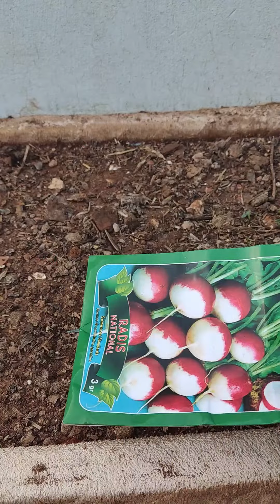ماذا نزرع في يوليو (تموز) شهر..7 حان وقت الزراعة: اكتشف ما يمكن زراعته 🌱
ماذا نزرع في يوليو (تموز) شهر..7 🚿🪴
مع بداية شهر يوليو المليء بالبخار ، يركز الكثير من البستانيين جهودهم على العناية بهم والحفاظ عليهم الحدائق الموجودة - عدم إضافة المزيد من النباتات. ولكن هناك فائدة من مواصلة الزراعة حتى شهر تموز (يوليو) ، ورعاية النباتات الوليدة الجديدة جنبًا إلى جنب مع حدائقك الناضجة. في حين أنه قد يبدو أن اختيار النبات في مشتل النباتات المفضل لديك يتضاءل ، إلا أن الآن هو في الواقع أفضل وقت للبحث عن مبيعات النباتات. ستجد العديد من النباتات بسعر مخفض هذا الوقت من الصيف ، ناهيك عن البذور ومعدات البستنة الأخرى. لا تخدع نفسك بالاعتقاد بأن موسم الزراعة قد انتهى بعد مايو ، أو أنك عالق في القيام بالصيانة فقط بدلاً من الزراعة. لا تزال هناك خيارات يمكنك الحصول عليها هذا الشهر!

بالطبع ، ستختلف العروض من منطقة زراعية إلى أخرى ، لكن النباتات الموجودة في هذه القائمة ستزدهر في معظمها. فقط تذكر أنه عندما تزرع في حرارة الصيف ، يجب أن تحاول القيام بعملك في الصباح والمساء الأكثر برودة. مثل الناس ، لا تحب النباتات الحرارة - وتميل إلى الضغط إذا تم زرعها ونقلها تحت أشعة الشمس الكاملة في يوم حار. (إذا كنت تتطلع إلى تجربة زراعة شيء دقيق في يوليو ، فتأكد من إجراء البحث أولاً.) أدناه ، هناك خمسة اختيارات رائعة تستحق الإضافة إلى حديقتك هذا الشهر.
أحد الأشياء المفضلة التي يجب القيام بها في شهر يوليو هو الذهاب للصيد الدائم في مركز الحديقة المحلي. هذا هو الوقت الذي يتم فيه وضع علامة على تلك النباتات عالية الدولار والتي لا بد من امتلاكها. في هذه المرحلة من الموسم ، كانت معظم تلك النباتات تجلس في الخارج يومًا بعد يوم وتتعرض للعوامل الجوية. ربما لا تبدو رائعة جدًا لأنها لا تزال في أواني النباتات البلاستيكية ، مما يزيد من صعوبة نقلها على مشاتل الأطفال. لا يرغب المشتري العام في شراء نبات مقرمش - ولكن خسارته هي مكسبك.

ستتمكن من العثور على جميع أنواع النباتات المعمرة المميزة بخفض سعرها وأحيانًا أكثر من نصف السعر. على سبيل المثال ، في العام الماضي وجدت أنا وأمي الفانيليا الفراولة الكوبية ، والتي يبلغ سعرها عادةً حوالي 40 دولارًا ، مقابل 10 دولارات للقطعة الواحدة في مركز حديقة كبير في متجر الصناديق. يعد هذا أيضًا وقتًا رائعًا للحصول على صفقات على النباتات المعمرة الأخرى مثل

زنبق النهار

قد تبدو هذه النباتات أسوأ قليلاً من حيث التآكل في الوقت الحالي ، ولكن عند تنظيفها وزرعها ، ستكافأ في العام المقبل! تتمتع النباتات المعمرة بقدرة رائعة على التعافي في العام التالي بعد تعرضها للإجهاد.

يمكنك أيضًا البدء في التفكير في الالتقاط أزهار الربيع المعمرة ، والتي يمكن زراعتها في بعض المناطق في أواخر الصيف أو أوائل ا#لخريف